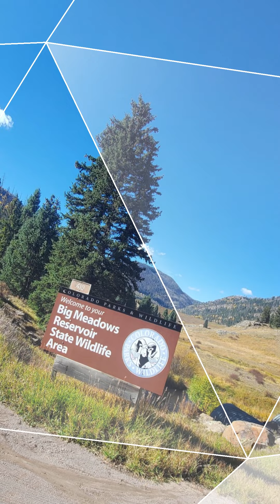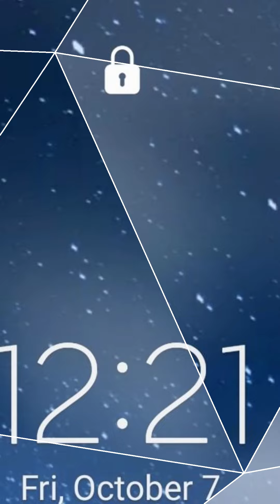Big Meadow Reservoir, CO